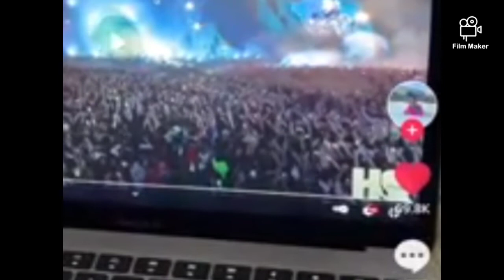Shadow People Jumping in Crowd @ Astroworld Festival💯🔥 slowed down version